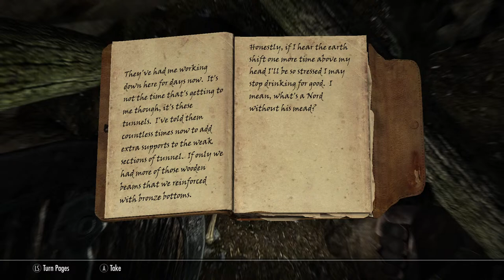Playing Skyrim as a Tank Without Exploits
Tanky boi.